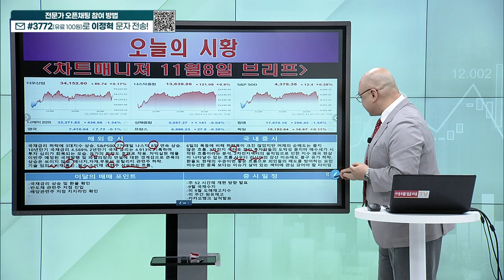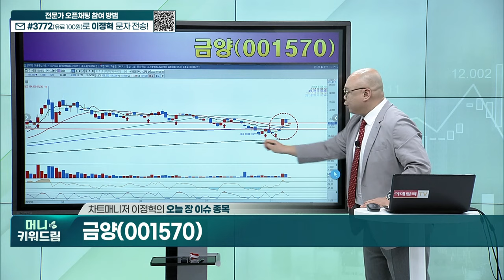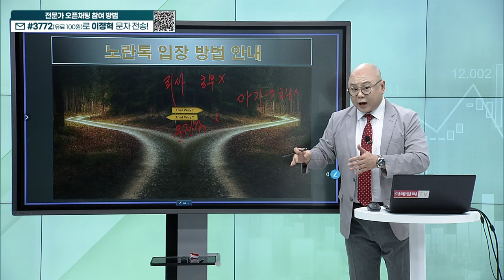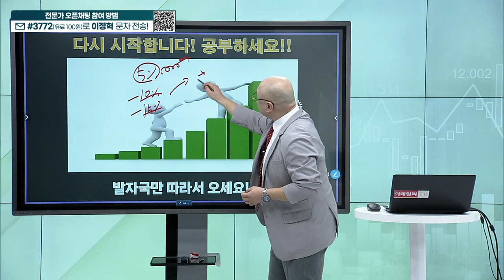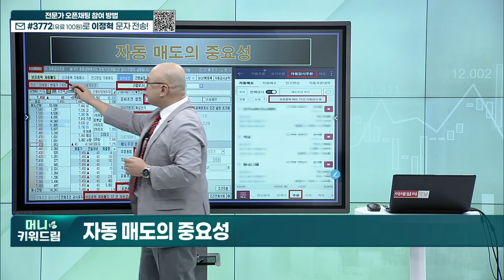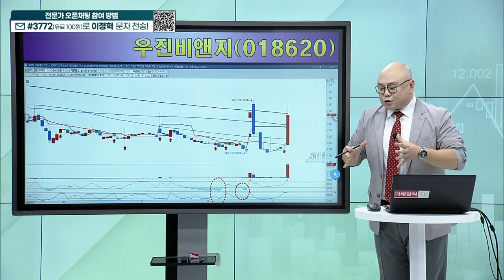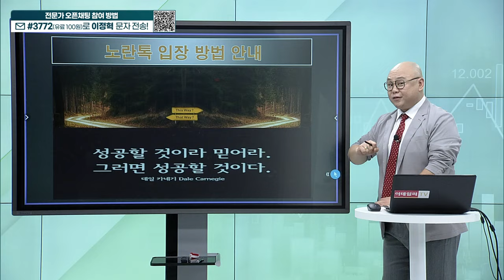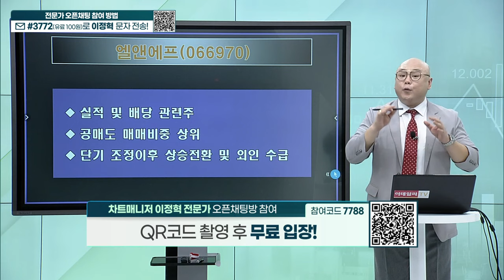금양, 포스코DX, 우진비앤지, 코스메카코리아, 오파스넷, KTcs, 엘앤에프_머니키워드림 (20231108)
오늘 장 이슈 종목
내올매매 예시 종목
히든 종목